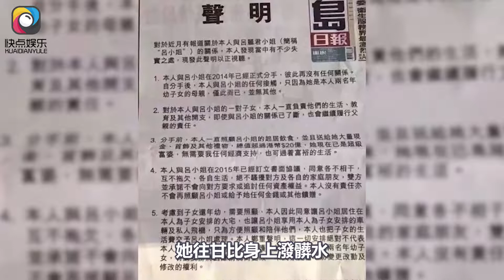劉鑾雄歷任女友盤點，蔡少芬替母還債最可憐，甘比成最大贏家#劉鑾雄#蔡少芬#李嘉欣#呂麗君#甘比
劉鑾雄歷任女友盤點，蔡少芬替母還債最可憐，甘比成最大贏家